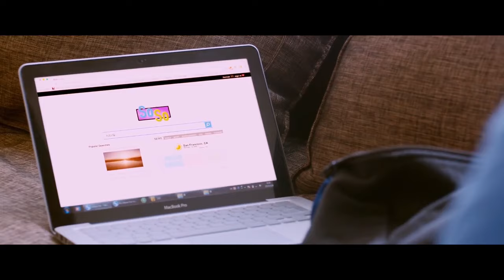[Eng Sub]【何以笙箫默/You Are My Sunshine】07:现任与前夫的相遇，是放手还是较量……杨幂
📅北京时间：6月14日晚8:00，每晚更新3集，三天档，让你看剧看过瘾🤩
💗BST: June14, 8:00 pm, 3 episodes updated every night.
📺《何以笙箫默/You Are My Sunshine》：
剧情：
 曾经，何以琛（黄晓明 饰）拒绝了身边络绎不绝的追求者们，偏偏选择了单纯而又天真的赵默笙（杨幂 饰），然而，赵默笙特殊的家庭背景却让这一对恋人最终走上了陌路。一眨眼七年过去，赵默笙带着一个秘密回到了故地，让她没有想到的是，在那里等待着她的，竟然正是分手后再无联系的何以琛。
　　在何以琛的内心里，一直保留着对赵默笙的感情，可是，此时的赵默笙早已经不是当初的烂漫少女，而是一个离过婚的女人。与此同时，何以琛的父亲和赵默笙的父亲之间有着不可告人的过去和无法调和的矛盾，失去了家人的祝福和支持，这对饱经风霜的恋人能否坚持他们自己的选择？
《我的邻居睡不着/My Neighbour Can’t Sleep》官方列表： Husband Who Love Me》官方列表：